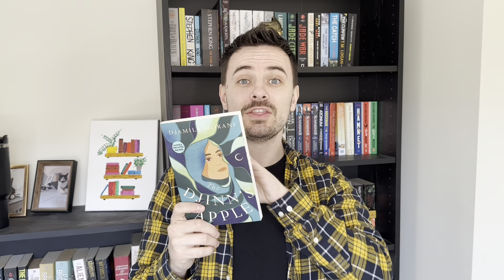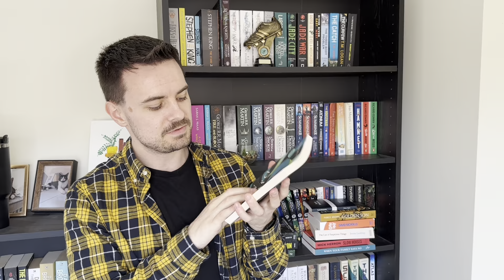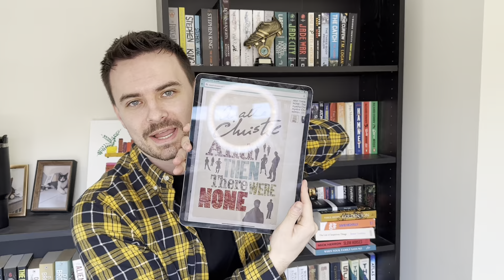This book surprised me so much (what I've read recently)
I wanted to give you a quick update on the books I've read so far this month and what I've thought of them. There are two absolute bangers in here and one real disappointment!

You can read reviews of all of these books and so many more on my